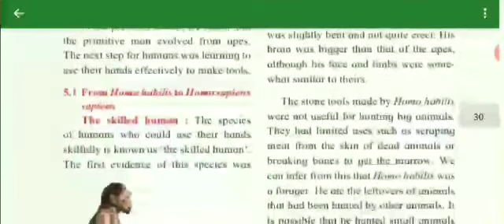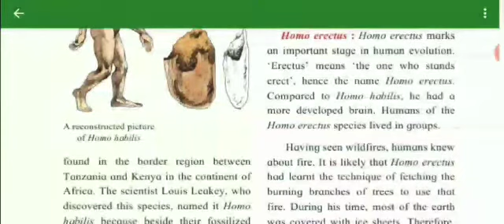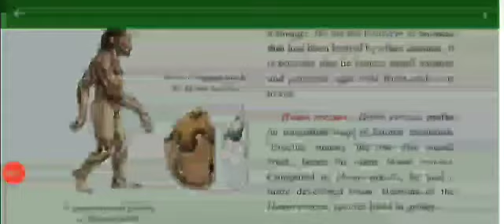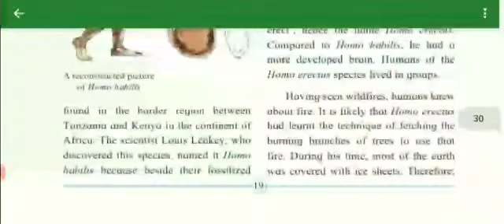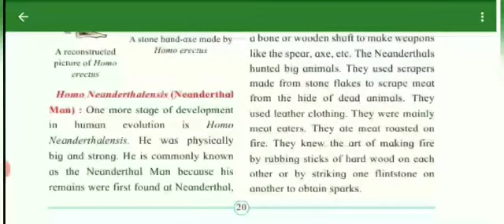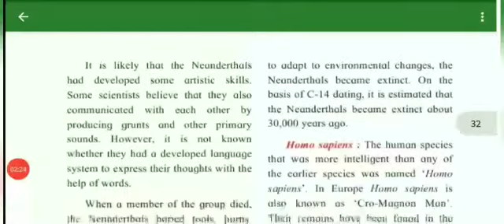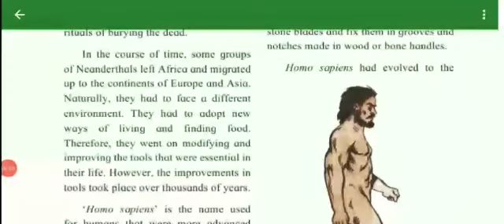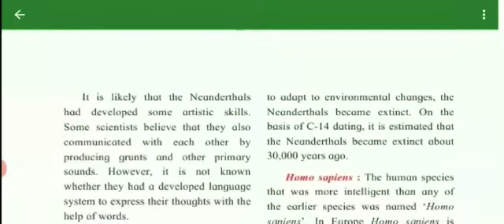Std 5th sub history